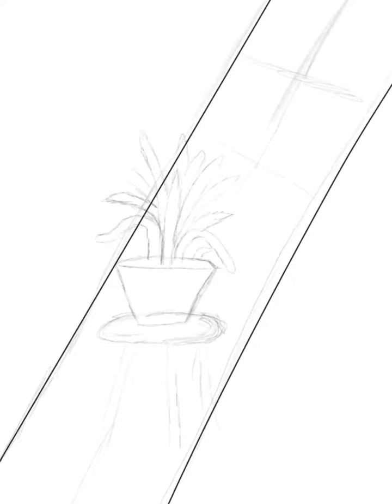Plant Pot Illustration Timelapse🪴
☻ 18
✦ uk
✿ graphics & illustration